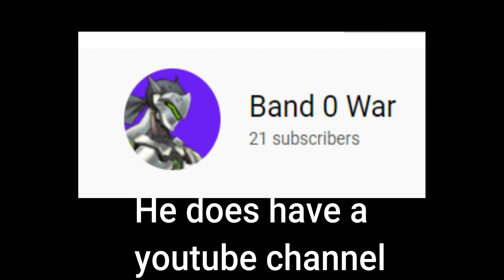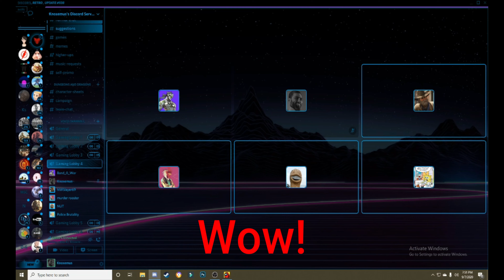Among Us Funny Moments Part 2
Welcome to Among Us with friends!